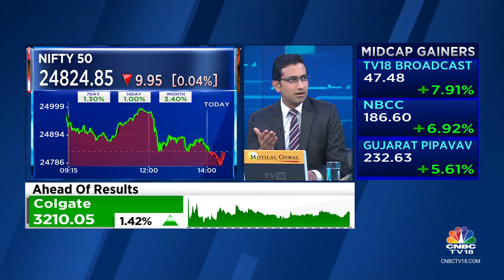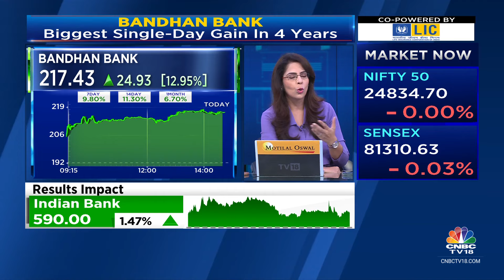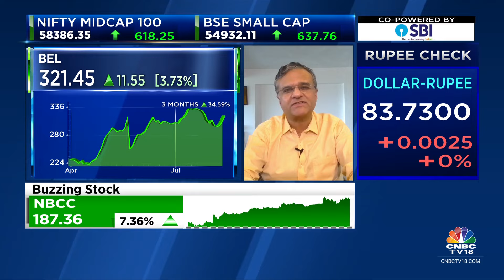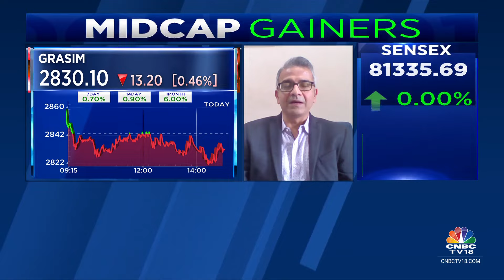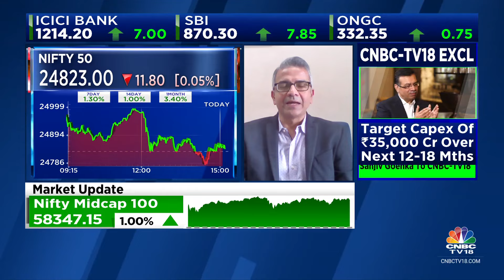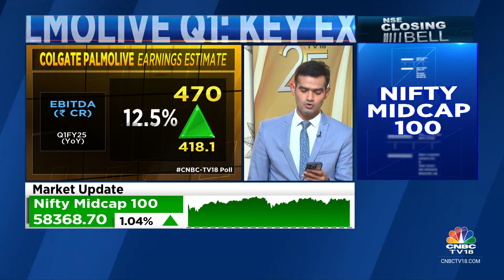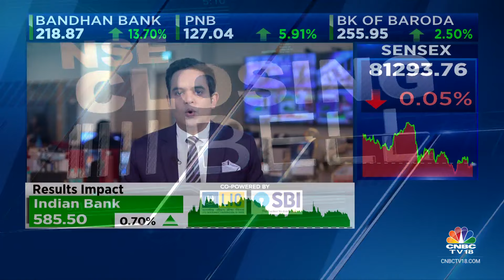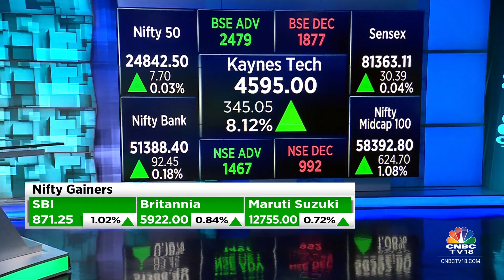Stock Market Updates: All Updates From The Last Hour Of Trade Today | NSE Closing Bell | CNBC TV18